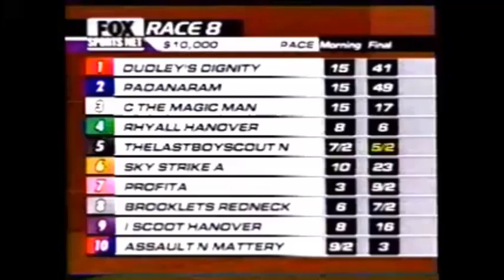2002 Meadowlands BROOKLETS REDNECK Pat Lachance